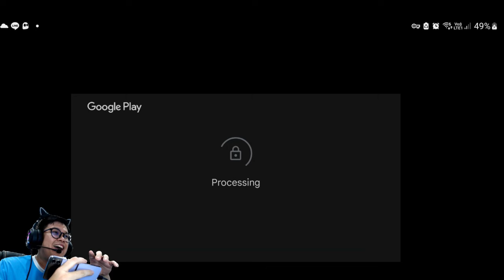Line rangers 028 - มา...เปิดกล่องอุปกรณ์ 7 ดาวกัน